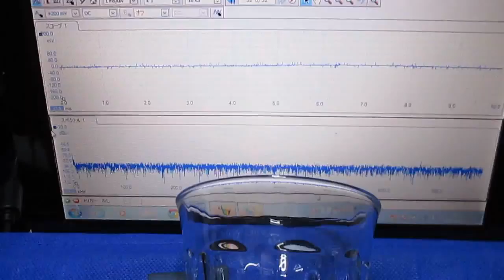超音波‹基礎・応用›実験 Ultrasonic-labo